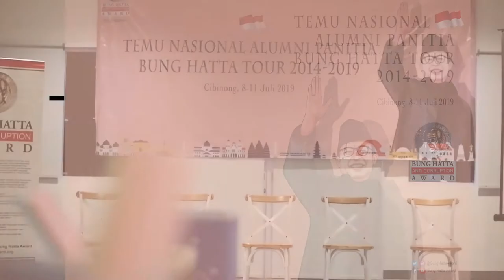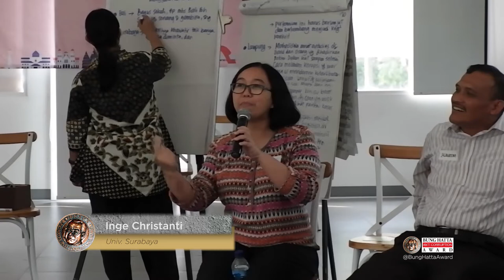Temu Nasional Alumni "Bung Hatta Tour 2014-2019"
29 peserta dari 22 kota (Sumatera, Jawa, Madura, Bali, Kalimantan, Sulawesi) alumni panitia tuan rumah roadshow diskusi musikal anti-korupsi "Bung Hatta Tour" dari tahun 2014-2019 berkumpul di Cibinong (8-11 Juli 2019) untuk berdiskusi, bersinergi, dan bersolidaritas.

Jaringan anti-korupsi nasional "Kawan Bung Hatta" terdiri dari:

1. Ana Desliana (UIN Antasari, Banjarmasin)
2. Andini Nailatus (IAIN Jember)
3. Andy Corry (Universitas Lampung)
4. Asdi (Universitas Panca Bhakti, Pontianak)
5. Catur Nugroho (Telkom University, Bandung)
6. Charles Simabura (Universitas Andalas, Padang)
7. Doni Chairullah (IAIN Pontianak)
8. Herdiansyah Hamzah (Universitas Mulawarman, Samarinda)
9. Inge Christanti (Universitas Surabaya)
10. Isa Oktaviani (Yayasan SAKA, Pontianak)
11. Jupri (Rumah Integritas; Universitas Ichsan, Gorontalo)
12. Kasim (SMKN 2 Bukittinggi)
13. Karuna Mardiansyah (Universitas Palangka Raya)
14. Mahmuddin (Sekolah Anti-Korupsi Aceh)
15. M. Naufal (UIN Maulana Malik Ibrahim, Malang)
16. Mathur Husyairi (Jaringan Kawal Jawa Timur)
17. Muhammad Ikram (Universitas Hasanuddin, Makassar)
18. Muhammad Ramadan Kiro (Universitas Halu Oleo, Kendari)
19. Muhammad Said Malik (IAIN Palangka Raya)
20. Murni (Universitas Almuslim, Bireuen, Aceh)
21. Nanang Alfani (Universitas Borneo, Tarakan)
22. Ody Putra Karno (Universitas Udayana, Bali)
23. Pujiyono (Universitas Diponegoro, Semarang)
24. Ramadhan (Universitas Swadaya Gunung Jati, Cirebon)
25. Syarif Maulana (Institut Teknologi Bandung)
26. Tatang Pohan (Universitas Islam Labuhanbatu, Sumut)
27. Taufik Hidayat (Universitas Lambung Mangkurat, Banjarmasin)
28. Yemiko Happy (Universitas Kristen Satya Wacana, Salatiga)
29. Yuris Rezha K. (Universitas Gadjah Mada, Yogyakarta)

Follow kami:

IG & twitter: @kawan_bunghatta / @bunghattaaward
facebook: Kawan Bung Hatta / Bung Hatta Award